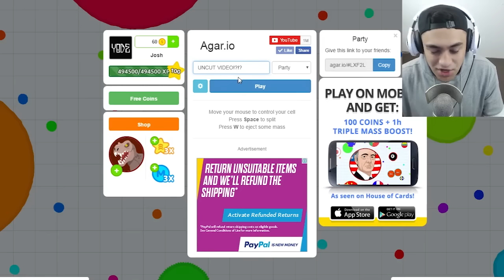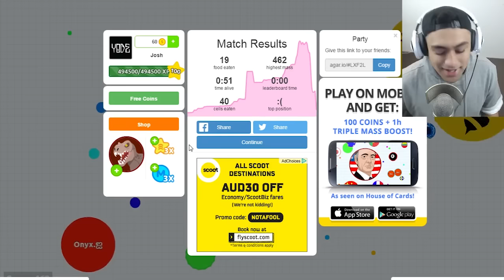AGARIO UNCUT NEW 3 WAY TRICKSPLIT & SPLITRUNNING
Agario uncut, Teaming with randoms in party mode, 3 way tricksplits!! and more

Outro Song created by "Argofox Creative Commons"
Lost Ashes - Scattered [Creative Commons]

Thanks to everyone that likes and comments :D